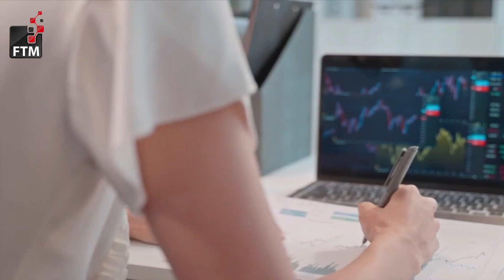India roadmap for Chip making a long way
Welcome to FutureTech Media, a general interest technology news channel for the 21st century. Our mission is to empower you with the tech insight needed to understand and shape our world. We take you on a journey from curiosity to understanding, adding context and clarity to the events and issues swirling around you.
We focus on providing high-quality media, supporting the closing of the digital divide, ensuring that people think critically about technology use and more. With Futuretech media, we're trying to create a safe, healthy, and equitable digital world.